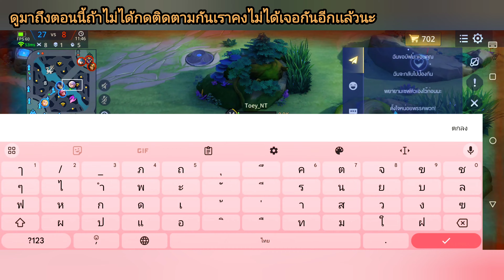ROV Allain ออฟเลนเล่นยังไงให้โหดคลิปนี้ไม่มีคำตอบเพราะเล่นไม่เป็น